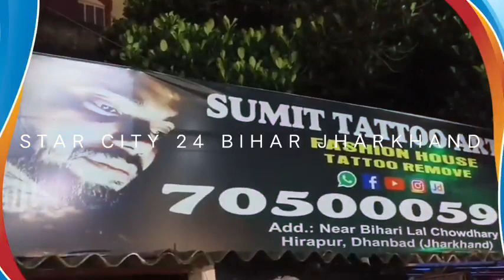दीपावली के मौके पर अचानक डेकोरेटर के गोडाऊन में लगी आग,लाखों की क्षति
दीपावली के मौके पट अचानक डेकोरेटर के गोडाऊन में लगी आग,लाखों की क्षति